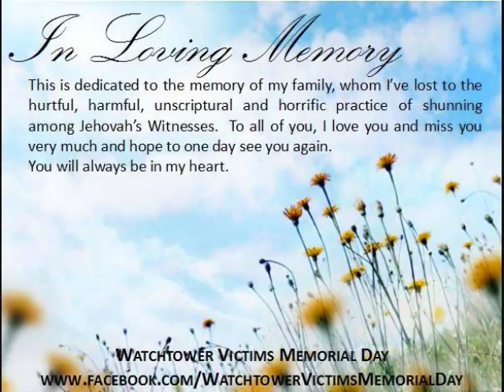Is excommunication pagan? - 2 short calls